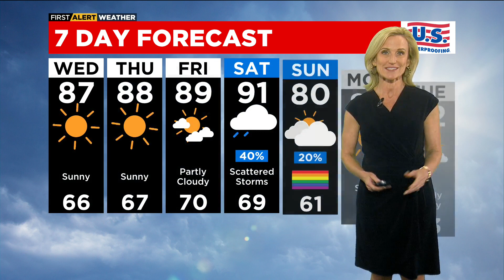Chicago Weather Alert: Temps to go down